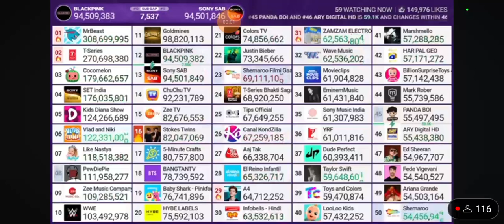MrBeast Hits 308.7M Subscribers! (Moment 133)